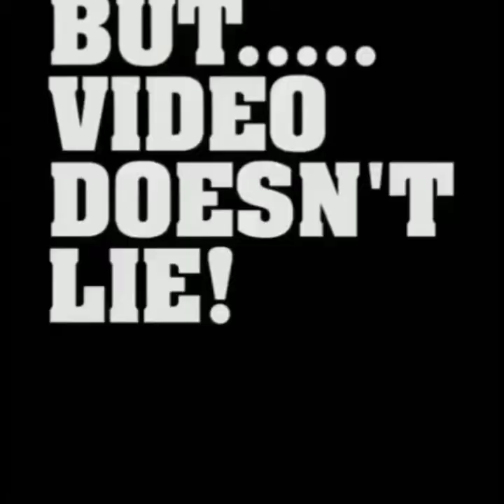a racist man lied on black people and got beat up